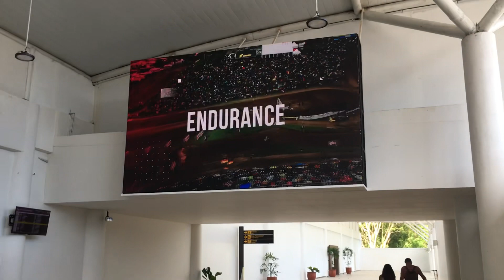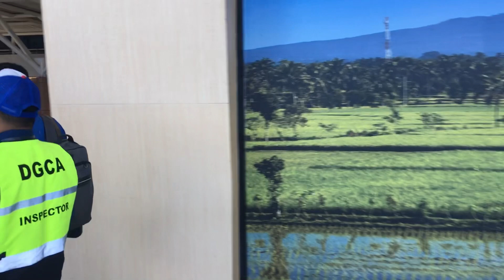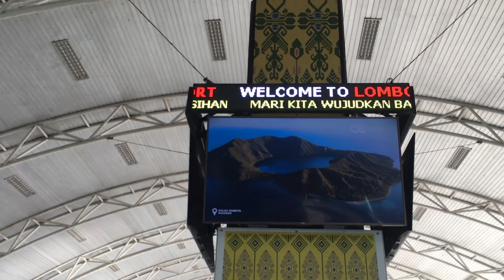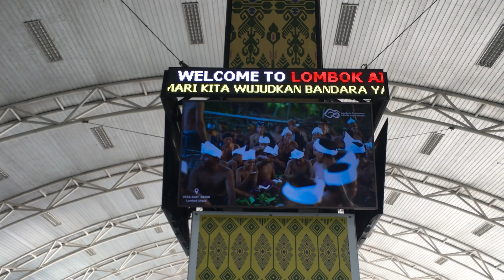Selamat Datang di Bandara Internasional Lombok